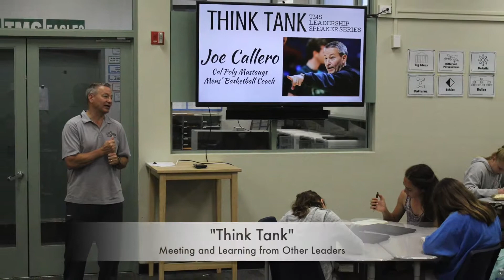LCAP 2 0